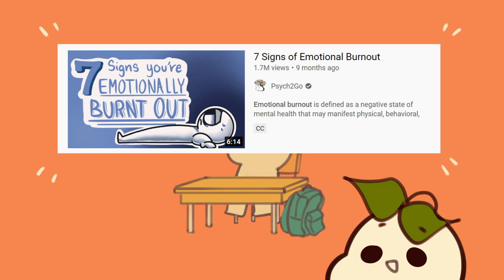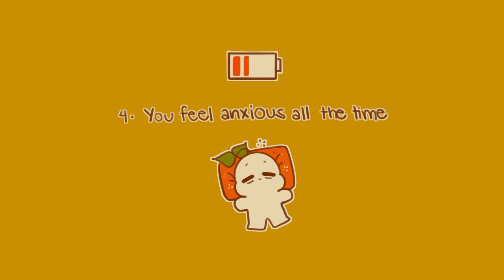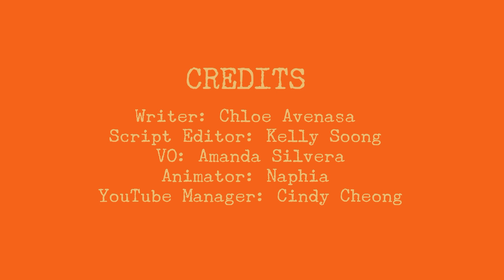Why You Feel Tired All The Time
If you're feeling tired or emotionally exhausted all the time, these reasons could be why. Burnout is a real thing and can lead to depression, and lifelong health consequences.

Writer: Chloe Avenasa
Script Editor: Kelly Soong
VO: Amanda Silvera